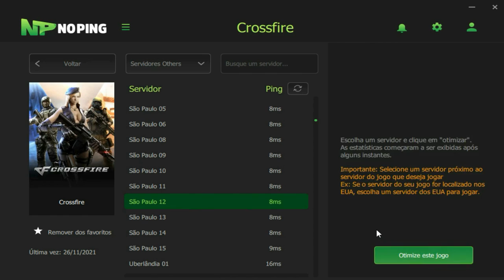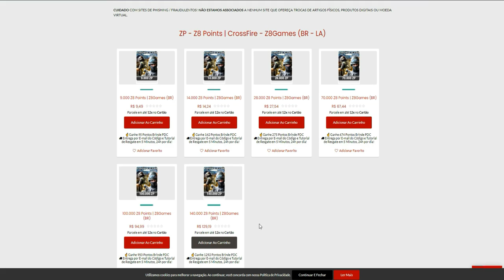Esse PIXEL FUNCIONA até em TOP100!